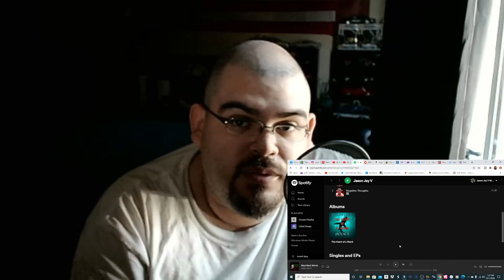😬My EP is FINALLY Available!!!😬